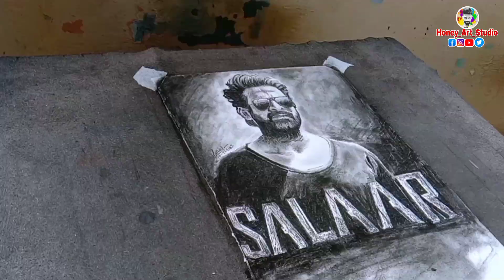SALAAR - (Prabhas) Charcoal Pencil Sketch Drawing - Honey Art Studio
Guys Is Video Main Apko Prabhas Sir Ka Drawing Dekhne Ko Milega Jo Salaar Movie Ka Hain Is Drawing Ko Maine 2 Din Main Banaya Hain |

Material Us:- Charcoal Pencil, Tombo Mono 0 Eraser, A3 Size Paper |

🖕________________AND______________🖕